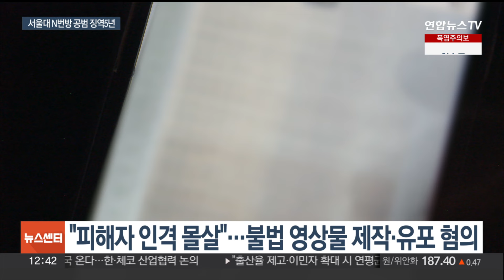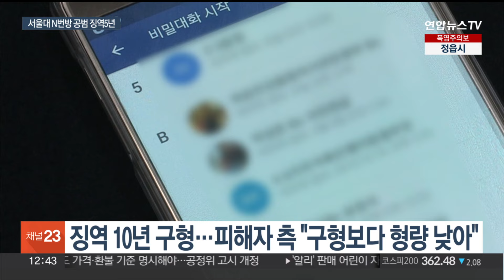'서울대 딥페이크' 공범 1심 징역 5년…"피해자 인격 몰살" / 연합뉴스TV (YonhapnewsTV)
'서울대 딥페이크' 공범 1심 징역 5년…"피해자 인격 몰살"

[앵커]

서울대 동문 여성들의 사진으로 불법 허위 영상물을 만들어 유포한 '서울대 N번방' 사건의 20대 공범이 1심에서 징역 5년을 선고받았습니다.

재판부는 불법 영상물 제작을 강하게 질타하며 엄벌이 필요하다고 말했습니다.

[기자]

1심 법원은 이른바 '서울대 N번방' 사건의 공범 20대 박 모 씨에게 징역 5년을 선고하고, 40시간의 성폭력치료프로그램 이수를 명했습니다.

재판부는 "범행이 계획적·지속적으로 반복됐다"며 "죄질이 크게 불량하다"고 지적했습니다.

그러면서 "익명성이 보장되는 인터넷 환경을 악용했다"며 "피해자의 인격을 몰살하는 것으로 엄벌이 요구된다"고 밝혔습니다.

이어 "허위 영상물 내용은 일반인 입장에서도 입에 담기 어려운 역겨운 내용"이라고 꼬집었습니다.

박 씨는 2020년 7월부터 올해 4월까지 서울대 동문 여성 수십 명의 사진으로 불법 허위 영상물 400여개를 제작하고, 1,700여개를 유포한 혐의로 구속기소 됐습니다.

최근 텔레그램 등 SNS를 통해 대규모로 유포돼 논란이 되고 있는 딥페이크 합성물을 만들어 배포한 겁니다.

지난 6월 열린 첫 공판에서 박 씨가 모든 공소사실을 인정하며, 2달 만에 1심 선고가 나오게 됐습니다.

검찰은 앞서 박씨에게 징역 10년을 선고해달라고 요청했습니다.

선고 이후 피해자 측 법률대리인은 "구형보다 형량이 많이 낮아졌다"면서도 재판부가 "디지털 범죄의 지속성, 확산성이 얼마나 큰지 짚어줬다"고 밝혔습니다.

박 씨는 '서울대 N번방' 사건의 주범인 40대 박 모 씨와 온라인 메신저를 통해 연락하며 범행한 것으로 조사됐습니다.

서울대 출신으로 알려진 주범 박모 씨는 현재 또 다른 주범 30대 강 모 씨와 함께 재판을 받고 있습니다.

이들 역시 여성들의 사진으로 허위 영상물을 직접 제작하거나 전송·배포한 혐의를 받습니다.

연합뉴스TV 김예린입니다.